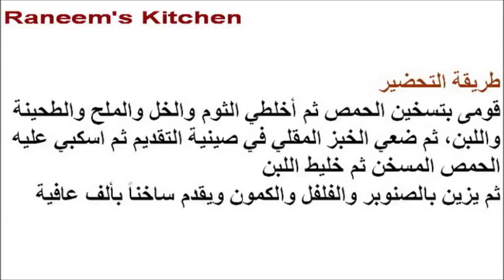عمل فتة الحمص بالثوم والطحينة ، طريقة سهلة وسريعة للمبتدئات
طريقة عمل وصفات الفتة ، فتة الحمص بالثوم ، أكلات مطبخ شهية من فتة الحمص بالطحينة والثوم ، أطباق سريعة وسهلة  للمبتدئات ، مغذية ومفيدة
طبخات طهى على طريقة كبار الطهاة، شيف أحمد، شيف محمد